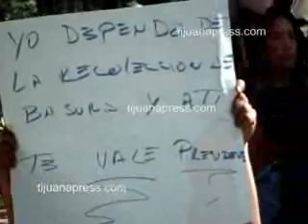REGRESAN PEPENADORES AL AYTO